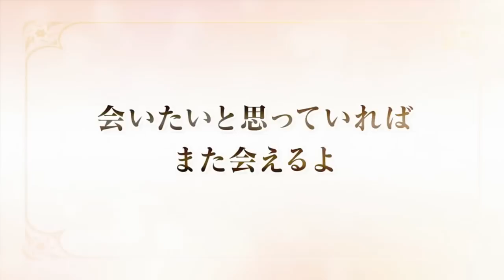Sakura Card Captor Clear Card OVA Sakura y los dos Osos 2017 PV Español Latino (Fandub)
"Card Captor Sakura Clear Card Hen"
Voces:
MariFer: Sakura Kinomoto
Andres G: Narrador

La nueva animación depues de 17 años viene con el lanzamiento del libro Volumen 3. El 13 de septiembre, reserva tu orden hasta el 14 de julio.

▬▬▬▬▬▬▬▬▬▬▬ஜ۩۞۩ஜ▬▬▬▬▬▬▬▬▬▬▬▬▬▬